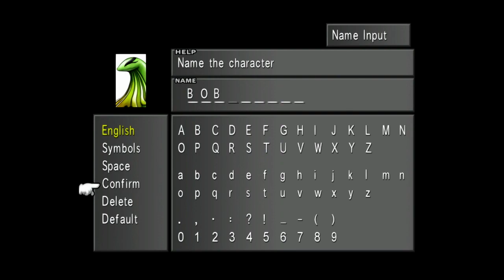Final Fantasy VIII Remastered Playthrough Part4